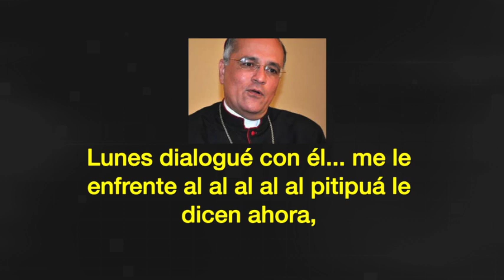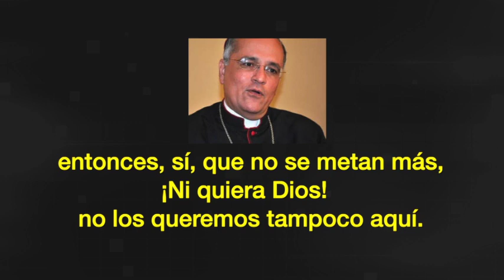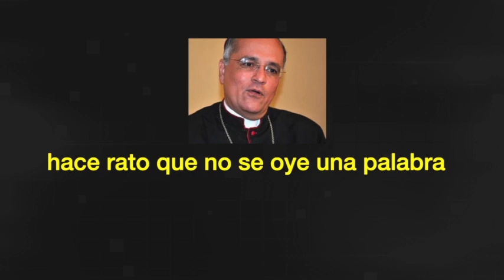Comunicación Agresiva de Silvio Báez 2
El audio que ratifica las satánicas participaciones de Silvio Báez en cada acción golpista contra el gobierno nicaragüense, fue producto de una reunión que sostuvo con un grupo de campesinos en una comunidad del país.